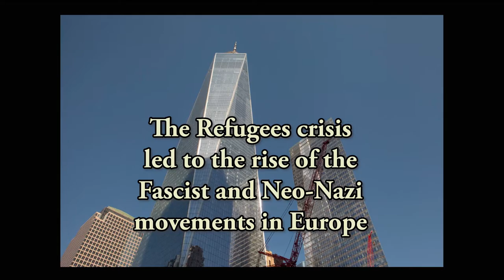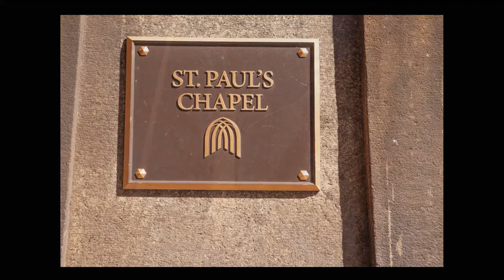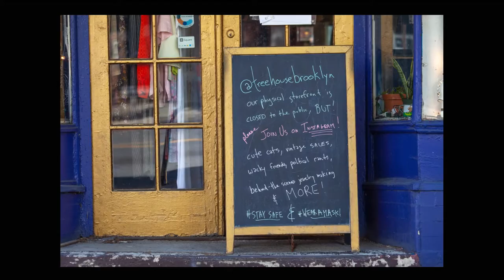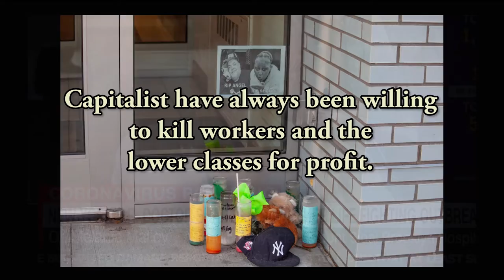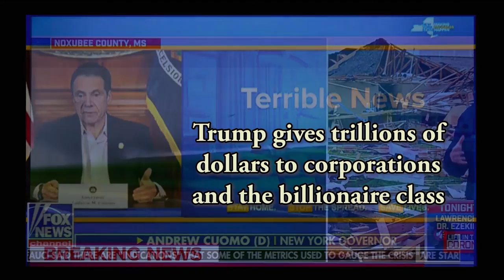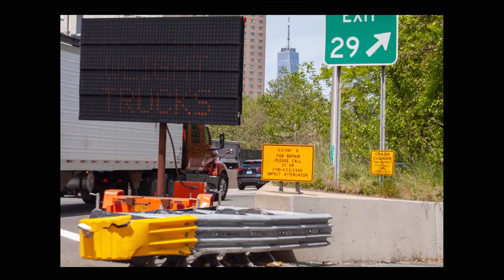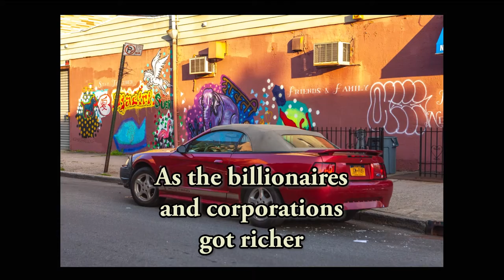Empire Pandemic 1 of 3 videos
The first segment of this trilogy is centered around the rebuilt World Trade Center while questioning the oil wars that were a result of 9/11. The focus then shifts to Brooklyn and the outer boroughs as the Covid-19 pandemic sweep through New York City as it became the international epicenter of the pandemic.